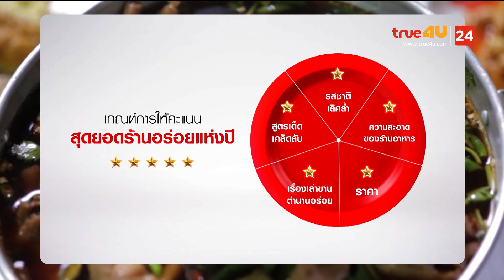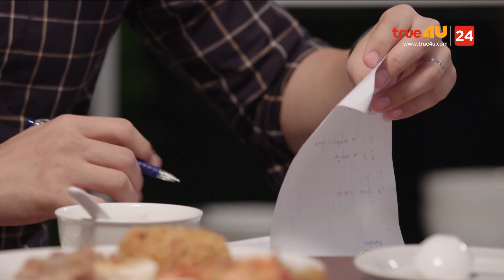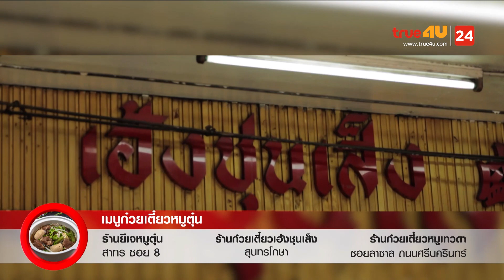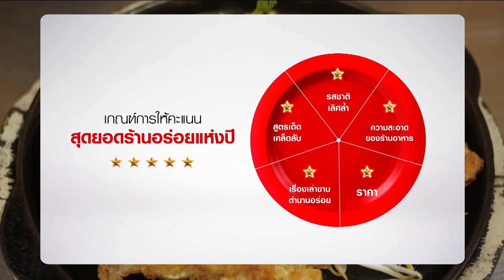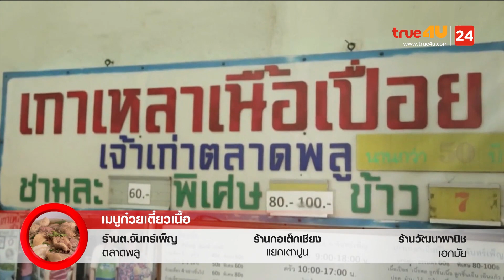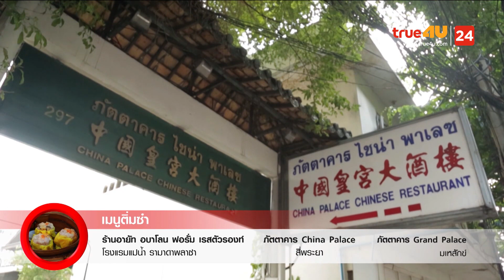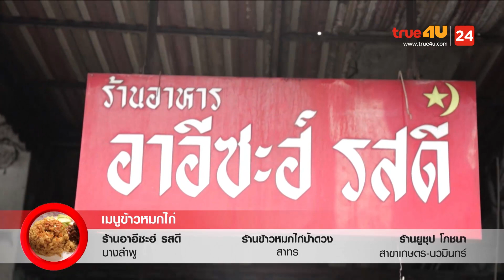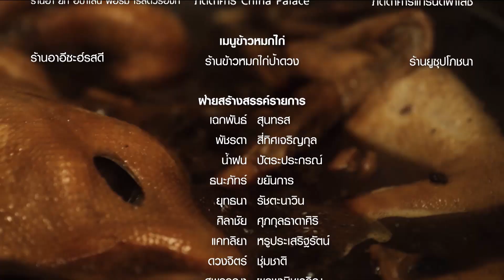ทรูยูชวนชิมกับเชลล์ [Full Episode 51 Official by True4uTV]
ทรูยูชวนชิมกับเชลล์
เสาร์
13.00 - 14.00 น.